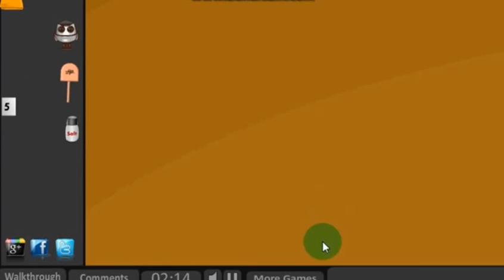Robot Escape Walkthrough